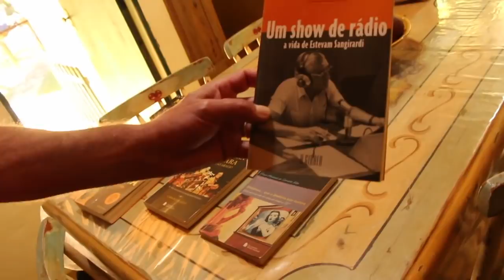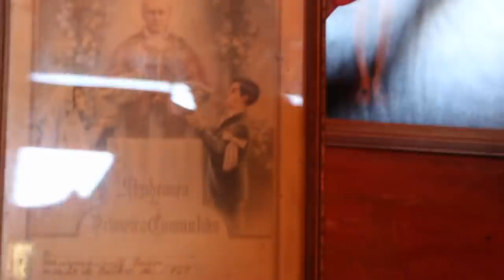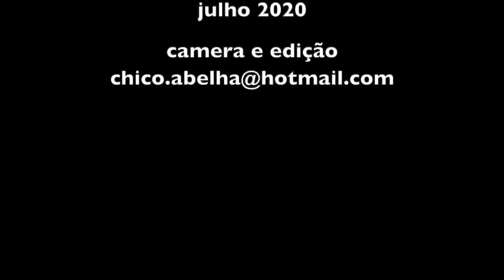MAIS UM CASAL QUE ABANDONOU A CIDADE - CARLOS E BETH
Os Sons Do Silêncio

Um rei mandou seu filho estudar no templo de um grande mestre com o objetivo de prepará-lo para ser uma grande pessoa.
Quando o príncipe chegou ao templo, o mestre o mandou sozinho para uma floresta.
Ele deveria voltar um ano depois, com a tarefa de descrever todos os sons da floresta.
Quando o príncipe retornou ao templo, após um ano, o mestre lhe pediu para descrever todos os sons que conseguira ouvir.
Então disse o príncipe:
"Mestre, pude ouvir o canto dos pássaros, o barulho das folhas, o alvoroço dos beija-flores, a brisa batendo na grama, o zumbido das abelhas, o barulho do vento cortando os céus..."
E ao terminar o seu relato, o mestre pediu que o príncipe retornasse a floresta, para ouvir tudo o mais que fosse possível.
Apesar de intrigado, o príncipe obedeceu a ordem do mestre, pensando:
"Não entendo, eu já distingui todos os sons da floresta..."
Por dias e noites ficou sozinho ouvindo, ouvindo, ouvindo... mas não conseguiu distingir nada de novo além daquilo que havia dito ao mestre.
Porém, certa manhã, começou a distinguir sons vagos, diferentes de tudo o que ouvira antes.
E quanto mais prestava atenção, mais claros os sons se tornavam.
Uma sensação de encantamento tomou conta do rapaz.
Pensou: "Esses devem ser os sons que o mestre queria que eu ouvisse..."
E sem pressa, ficou ali ouvindo e ouvindo, pacientemente.
Queria ter certeza de que estava no caminho certo.
Quando retornou ao templo, o mestre lhe perguntou o que mais conseguira ouvir.
Paciente e respeitosamente o príncipe disse:
"Mestre, quando prestei atenção pude ouvir o inaudível som das flores se abrindo, o som do sol nascendo e aquecendo a terra e da grama bebendo o orvalho da noite... "
O mestre sorrindo, acenou com a cabeça em sinal de aprovação, e disse:

"Ouvir o inaudível é ter a calma necessária para se tornar uma grande pessoa.
Apenas quando se aprende a ouvir o coração das pessoas, seus sentimentos mudos, seus medos não confessados e suas queixas silenciosas, uma pessoa pode inspirar confiança ao seu redor; entender o que está errado e atender as reais necessidades de cada um.
A morte do espírito começa quando as pessoas ouvem apenas as palavras pronunciadas pela boca, sem se atentarem no que vai no interior das pessoas para ouvir os seus sentimentos, desejos e opiniões reais.
É preciso, portanto, ouvir o lado inaudível das coisas, o lado não mensurado, mas que tem o seu valor, pois é o lado mais importante do ser humano..."

Mulah Nasrudin